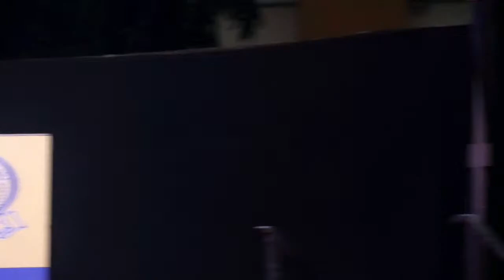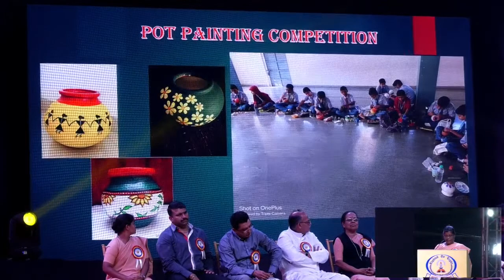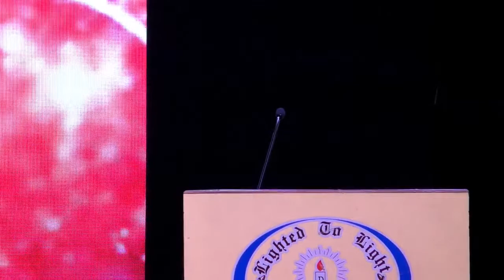don bosco school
om shree